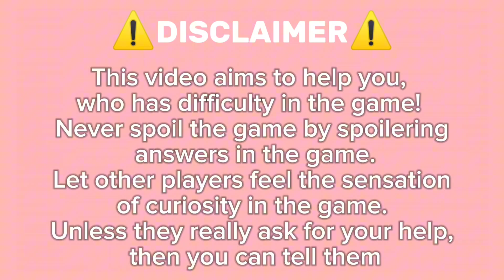How To Get SOY SAUCE SENBEI On Roblox Secret Staycation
🏠 Secret Staycation - ROBLOX GAME PREVIEW 🏠

While the landlord is away, the foods are enjoying a secret staycation! 🍎🍔 Can you find them hiding in the house? Explore the new map and uncover hidden surprises! 🏡✨

🎮 Game Features:
- Discover hidden foods around the house! 🍕🍩
- New foods have been added! Some won’t be displayed with a "?" mark in the fridge. 🍽️
- Explore a brand new map! 🗺️
- Bug fixes for smoother gameplay!

🔄 Updated on August 1st!
We hope you enjoy the latest version! 😊

- Hide and Seek Simulator
- Roblox House Game

👾 About This Channel: Sharing the best Roblox games and previews! 🎮✨